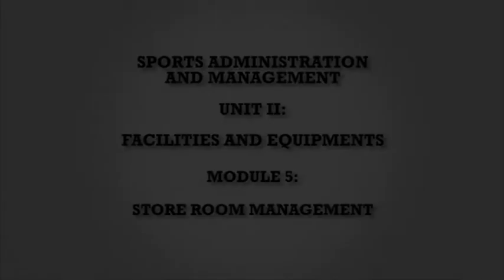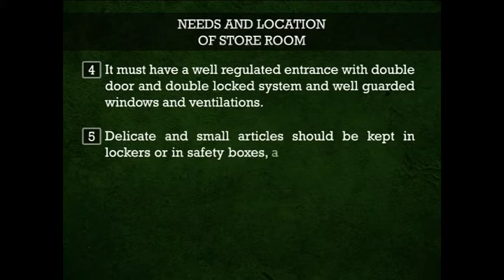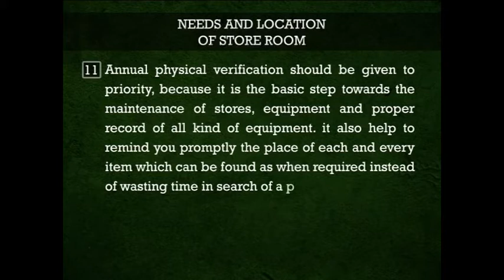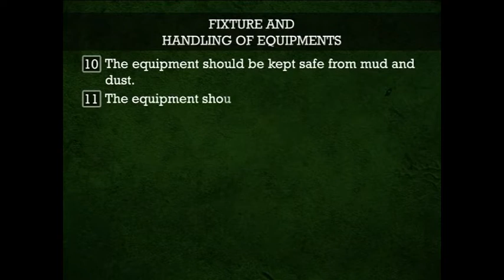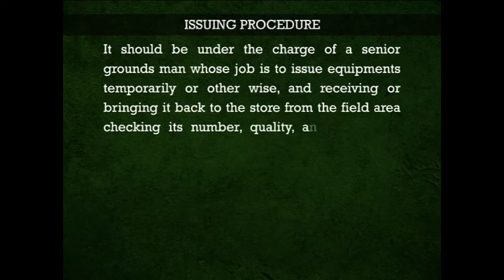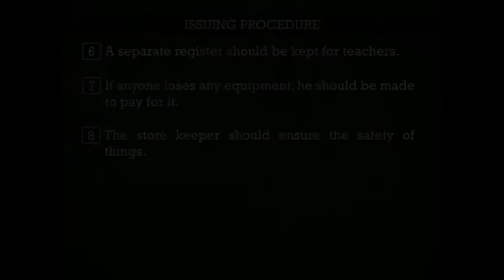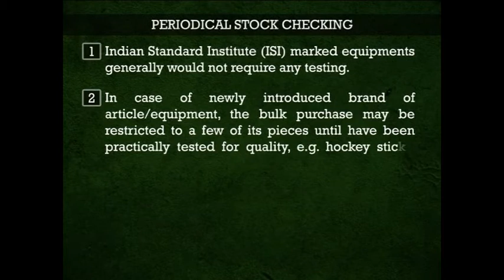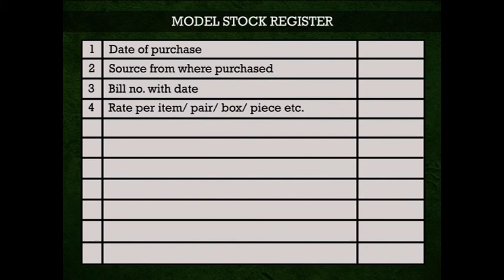SPORTS ADMINISTRATION AND MANAGEMENT STORE ROOM MANAGEMENT